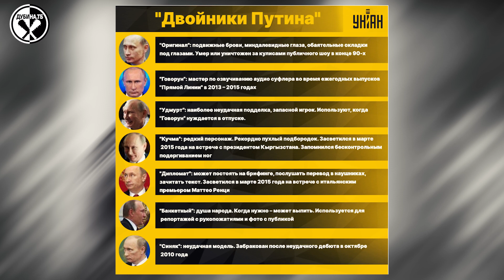Почему Путин никогда не умрёт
Почему президент рф будет править вечно? Главный диктатор может остаться у власти так долго, как это будет выгодно его окружению. Повадки Путина досконально изучают его двойники. Сколько их у Путина и зачем они ему?